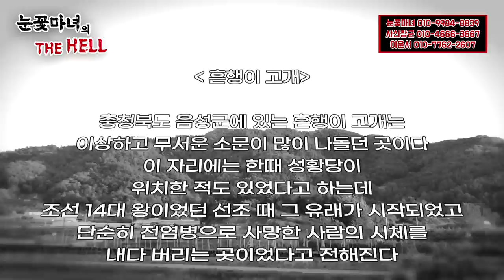눈꽃마녀의 🔥THE HELL🔥 -흉가체험 제1화!-｜천신제자 눈꽃마녀